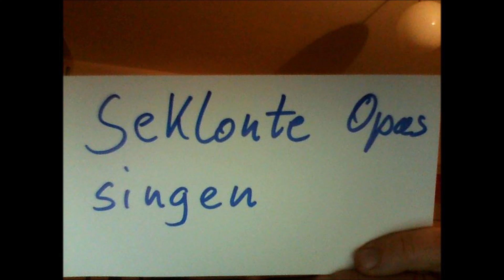Massachusetts (Geklonte Opas singen)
Testaufnahmen mit dem Programm Audacity.